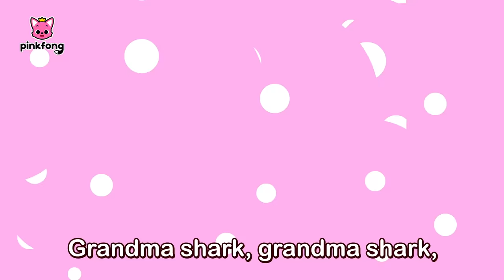8-Bit Baby Shark Doo doo doo + More | Kids Rhymes | Pinkfong Baby Shark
You're watching "8-Bit Baby Shark + More" an educational and interactive  series prepared to you by Pinkfong!

⭐️Time Stamp⭐️
00:00:00 8-Bit Baby Shark
00:01:40 If Sharks Are Happy
00:02:41 Baby Shark More and More
00:04:07 Shark Finger Family
00:05:35 Six Little Fish
00:06:51 Five Little Buses Jumping on the Road
00:08:52 Jazzy Baby Shark
00:11:59 Where Did My Color Go?
00:15:04 Open Up, Giant Clam!
00:18:05 Drop the BEAT, Baby Shark!
00:21:18 Friends on the Ocean Floor
00:24:05 Shark's Color Bus
00:26:40 Colors are Beautiful
00:29:54 If Sharks Are Happy
00:30:55 Scary Face Contest
00:33:46 Spooky Sea Monster
00:36:39 Swimming Lessons
00:39:25 Baby Shark's Jungle Adventure
00:42:31 Detective Baby Shark
00:45:26 Krahs Ybab
00:46:43 Baby Shark Faster 1.5x
00:47:44 Baby Shark Korean Traditional Music
00:49:30 3D Baby Shark
00:50:56 8-Bit Baby Shark
00:52:25 Baby Shark More and More
00:53:50 Baby Shark Robot
00:55:36 Baby Shark's Retro Party
00:57:04 Rock Star Baby Shark
00:59:07 Acapella Sharks
01:00:35 Baby Shark
01:01:55 Disco Sharks
01:03:49 Orchestra Sharks
01:05:45 Be Happy with Baby Shark
01:07:00 This Is the Shark's Way
01:07:52 Sharky Shuffle
01:08:57 Trio of the Ocean
01:09:56 Hello, Baby Shark!
01:11:08 Wedding in the Sea
01:12:31 Baby Shark Jobs
01:13:31 Six Little Fish
01:14:46 Baby Shark Teeth
01:16:00 Shapes in the Sea
01:17:03 Shark Orchestra Concert
01:18:41 Victory Baby Shark
01:19:50 Baby Shark on the Bus
01:20:58 The Shark Family
01:21:57 Where Is Daddy Shark
01:22:44 Hot Clam Buns
01:23:38 Police Sharks
01:24:49 Move Like the Baby Shark
01:25:52 S-H-A-R-K
01:26:44 Shark 123
01:27:47 Twinkle Twinkle Little Shark
01:28:51 Shark ABC
01:29:31 Five Little Fish Jumping on the Kelp
01:31:12 Baby Shark Duet
01:32:13 Baby Shark Riddle
01:33:20 Ocean Building
01:34:28 Baby Shark Is Lost in the Forest
01:35:36 The Baby Mermaid Shark
01:37:03 Baby Shark Hiccup
01:38:13 Ocean ABC